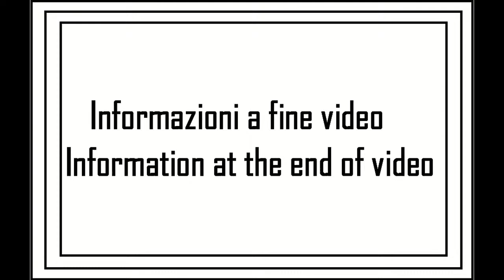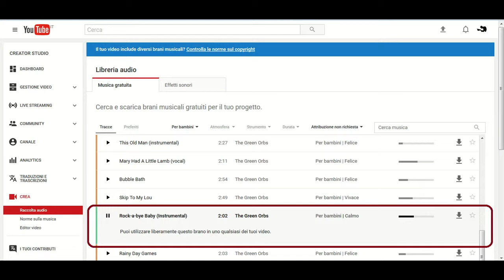A spasso con la MTB tappa 20 - 1su11